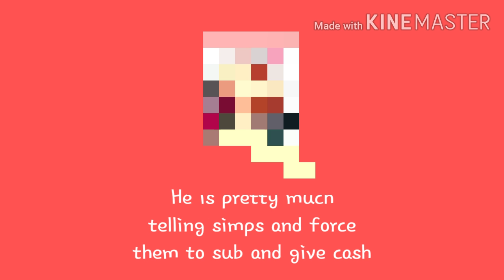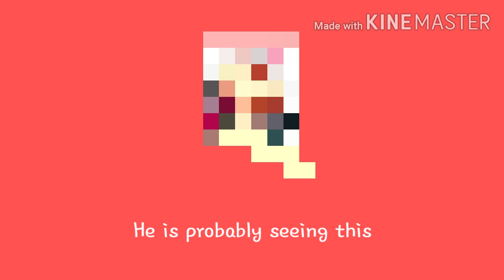Why Pegasus is Greedy? Pegasus Rant